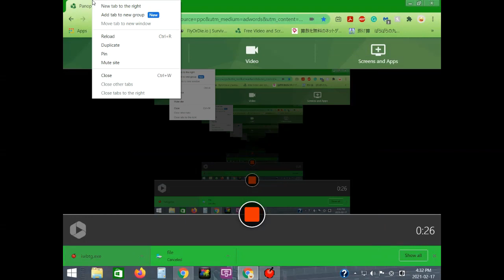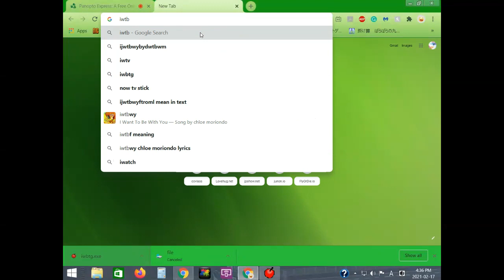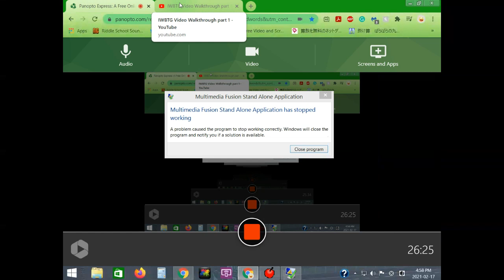Let's play: IWBTG (I Wanna Be The Guy)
hey guys, what's up! today I am playing IWBTG I Wanna Be The Guy (and maybe using a walkthrough a bit)[so I suffer less brain damage]